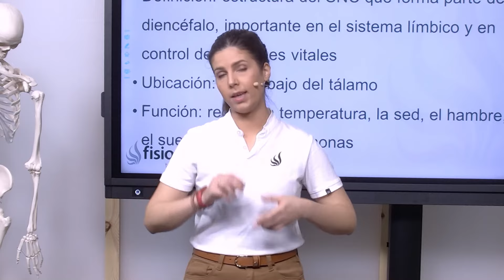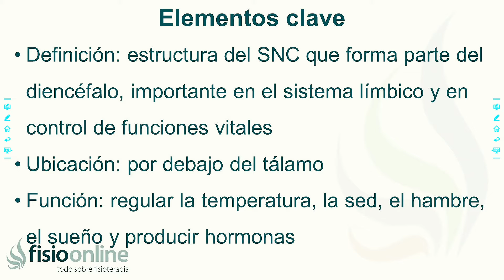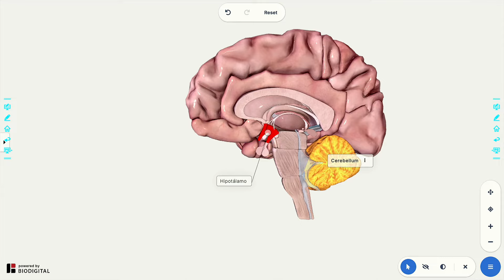HIPOTÁLAMO | Qué es, ubicación, cómo trabaja, partes y lesiones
↪️ HIPTÁLAM | Qué es, ubicación, cómo trabaja, partes y lesiones

Este solo es uno de los muchos vídeos que te ofrecemos pero puedes encontrar muchos más vídeos y contenidos de calidad
***Si quieres resolver dudas, tener consultas online o acceder a contenidos exclusivos puedes hacerlo en nuestra plataforma
***También puedes ser atendido de  forma presencial en nuestra red de Clínicas de fisioterapia FisioClinics Comprueba si existe una clínica en tu ciudad
***Además, te invitamos a conocer más en profundidad el Fiit Concept o Fisioterapia Integrativa, nuestro método de trabajo y enfoque diagnóstico y terapéutico tan unido a la medicina natural como novedoso que nos permite ofrecer unos resultados en muchas patologías inaccesibles desde otras perspectivas

hipotalamo que es, hipotalamo donde esta, hipotalamo para que sirve, Hipotálamo o estructura del cerebro lesiones, Hipotálamo o estructura del cerebro localización, Hipotálamo o estructura del cerebro definición, Hipotálamo o estructura del cerebro funciones, hipotalamo hipofisis,
hipotalamo neuroanatomia, hipotalamo funciones, hipotalamo anatomia, hipotalamo apetito, hipotalamo y hambre, hipotalamo anterior, hipotalamo activar